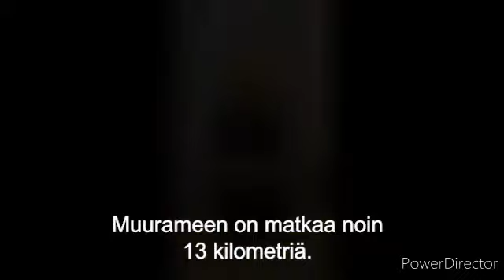Tietoa Isolahden kylästä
Isolahti on eloisa ja kasvava kylä! Isolahden koulun oppilaiden tekemästä tietopaketista selviää oleelliset faktat, ja kyläyhdistyksen sihteeri valottaa, mitä siellä yhdistyksessä oikein puuhataan 👨‍👩‍👧‍👦.